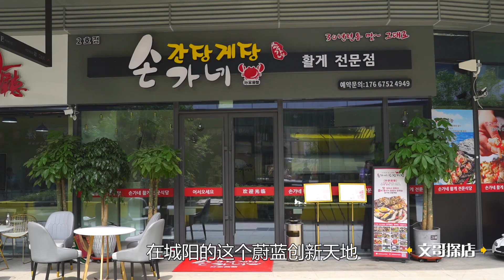青岛的韩国传统酱油蟹，母蟹壳拌饭，追韩剧顺带追了韩国美食！【文哥探店】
再难找到饭馆，也难不住好吃货！哈喽大家好，我是文哥。咱们今天到了城阳这边，有一个非常好吃的韩国传统美食，追韩剧顺带追了韩国传统美食——酱油蟹，只有母蟹壳拌饭才是偷饭的贼！
青岛的韩国传统酱油蟹，母蟹壳拌饭，追韩剧顺带追了韩国美食！